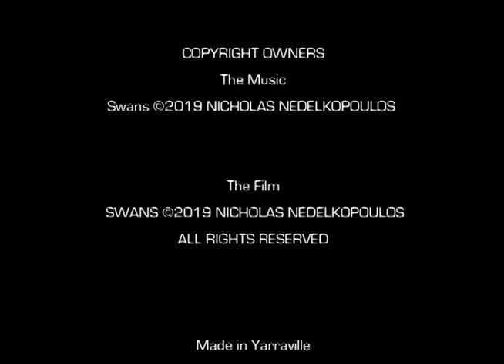Swans (2019)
Australia
2019